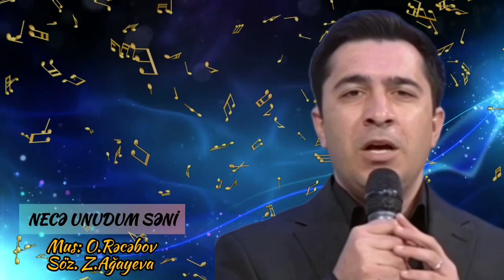Ebulfez Memmedli - Nece unudum seni